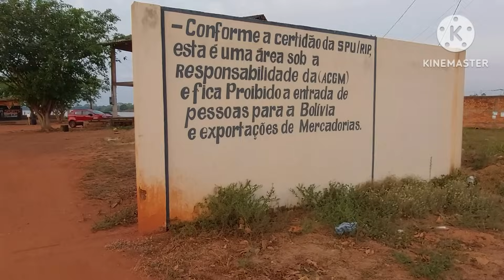A entrega foi bem próxima ao Rio Mamoré, divisa com a Bolívia. Vídeo 03 - 15/08